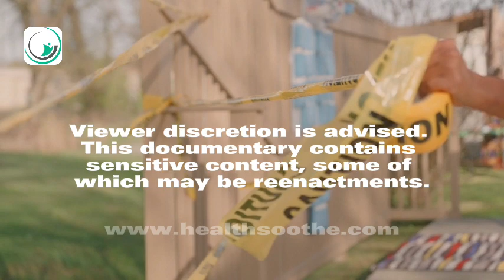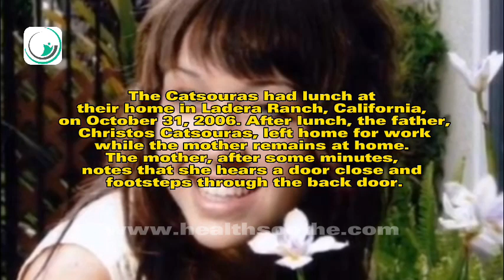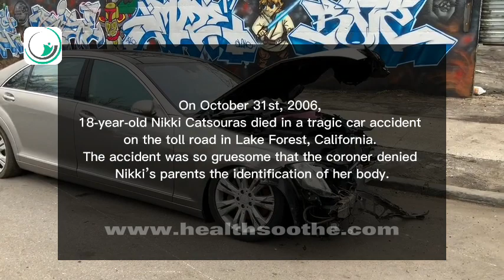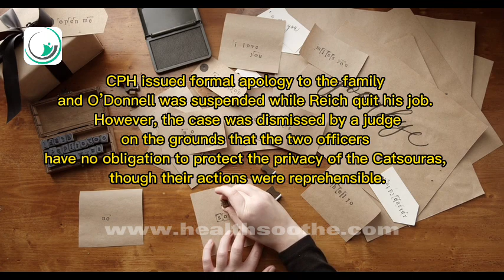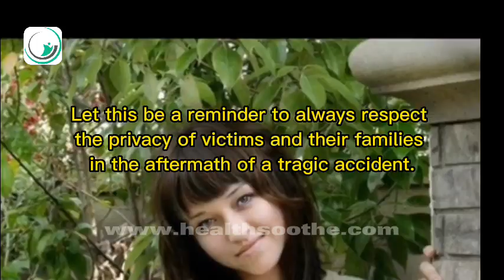Nikki Catsourah Death Photo Controversy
In this video, we discuss the tragic death of Nikki Catsouras and the controversy that surrounds the leaking of her death photos. The story of Nikki's death and the subsequent sharing of her graphic images raises important ethical questions about privacy, the media, and the internet. This video provides a comprehensive look at the events leading up to Nikki's death, the reaction to the leaking of the photos, and the ongoing debate about the use and dissemination of such images. This is a must-see video for anyone interested in understanding the complexities of this tragic event and the larger issues it raises.